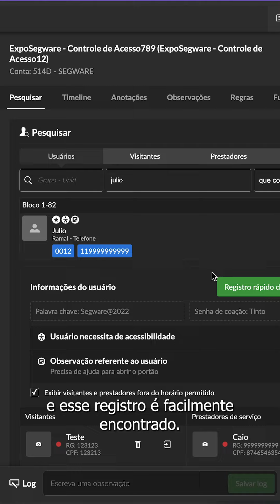Isso o Access faz! Registro de tudo!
Quer ter Registro de tudo com praticidade? 🎯

🎥 Então assista ao vídeo e descubra o que o Segware Access pode fazer!